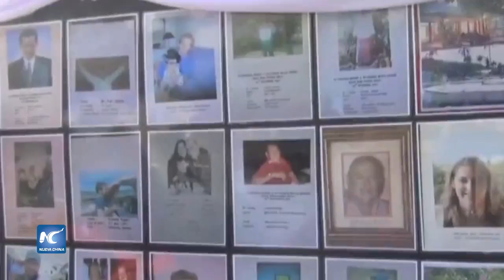A 12 años del tsunami de Tailandia, 400 cuerpos sin identificarse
Este 26 de diciembre se cumplen 12 años del tsunami en Tailandia, el cual dejó al menos 400 víctimas sin poderse identificar.
Fecha: 26/12/2016
Locación: Bangkok, Tailandia